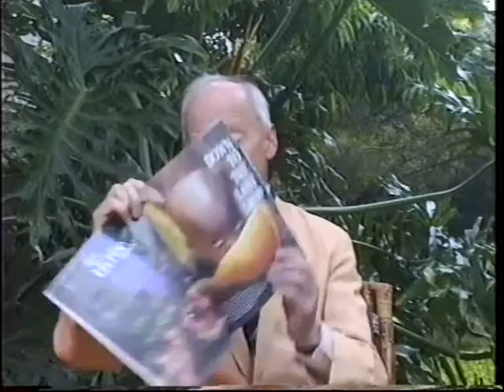Water (Take 3) by Prof. Godfrey Tanner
Emeritus Professor Godfrey Tanner speaks about water shortages facing the globe into the new millennium. Filmed by Anthony Brennan on Newcastle Hill (The Bestiary) on Saturday 8th October 1997.